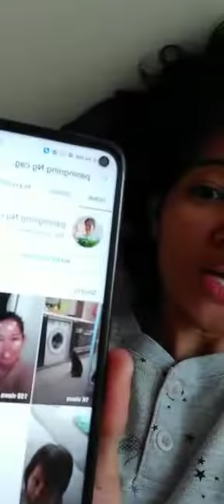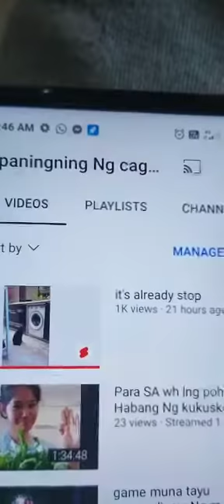un expected Di talaga ako makapaniwala😲😲😲😲salamat SA nanood Di KO akalain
ang saya first time KO nag Ka views Ng ganon kabilis iloveyou moi moi